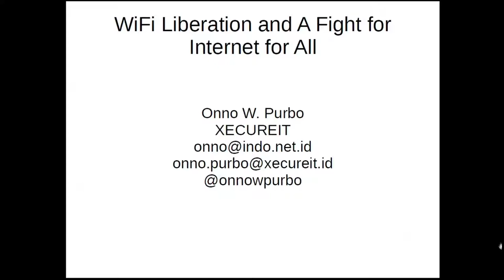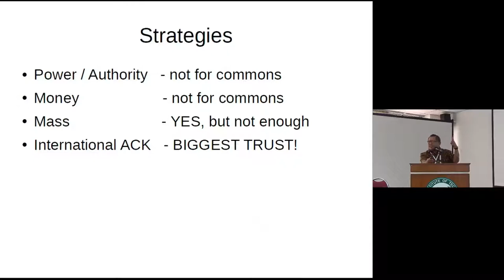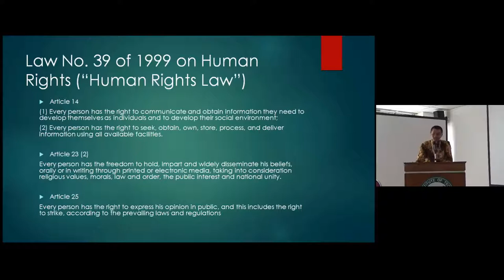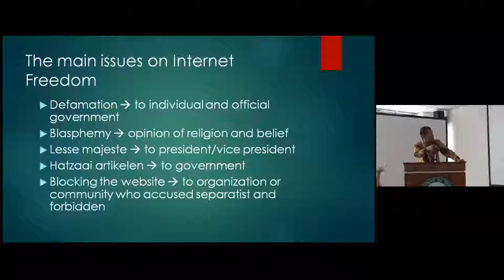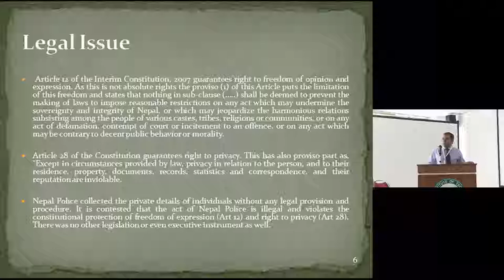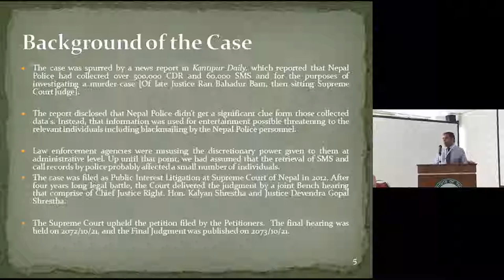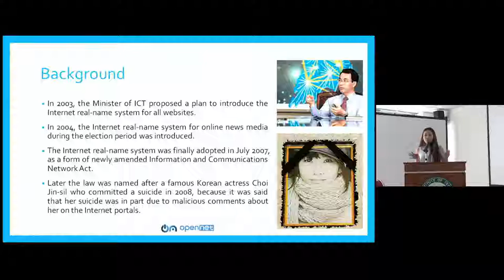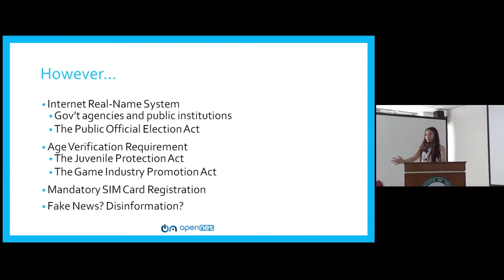[APSIG 2018] Gading Ditya, Onno Purbo, Kelly Kim, Babu Aryal - Case Study: Law and Regulation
Open SIG Courseware by APSIG.asia

Lecture Title: Case Study: Law and Regulation
Lecturer: Li Gading Ditya, Onno Purbo, Kelly Kim, Babu Aryal
Event: APSIG 2018
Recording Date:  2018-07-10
Recording Location:  Asian Institute of Technology, Pathumthani, Thailand